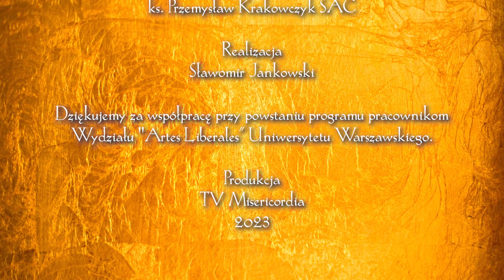Światłem Pisane 21 | Co jest najważniejsze przy pisaniu ikony?